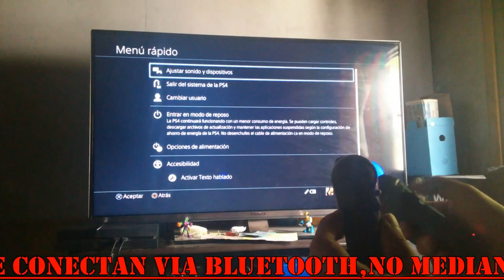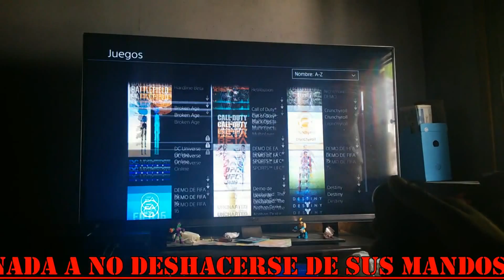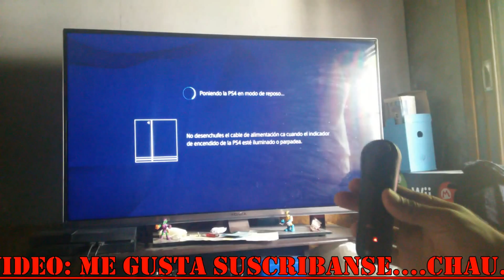Control Move de PS3 en Ps4 usando mandos